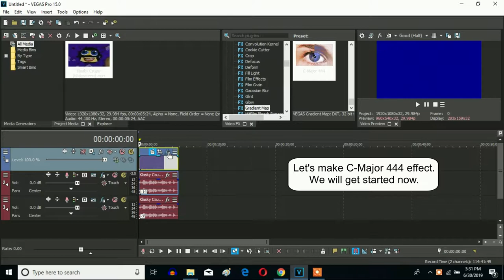How To Make C-Major 444 On Sony Vegas Pro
Let's learn how to make a new V&A-based effect called C-Major 444 on Vegas Pro.